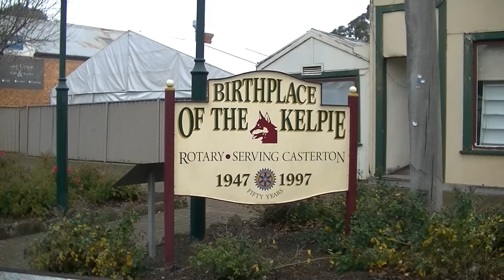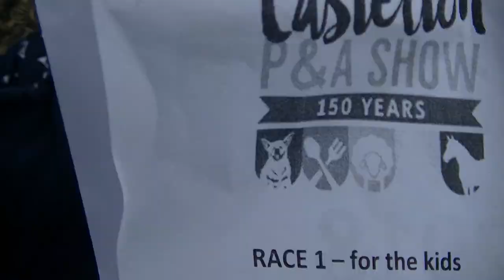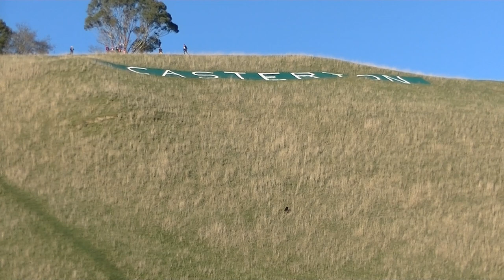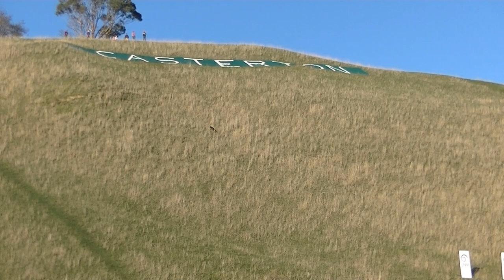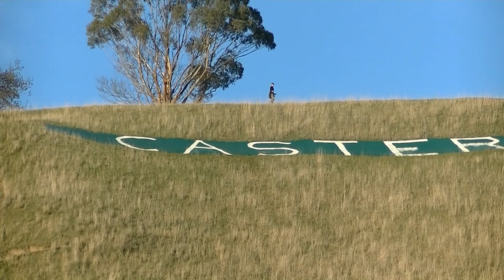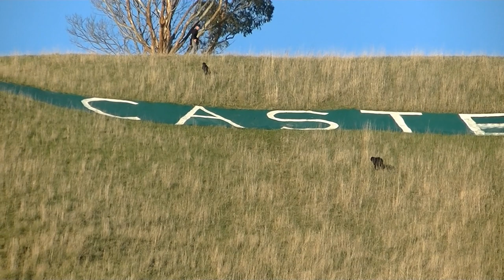Casterton Kelpie Muster 2018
Australian Kelpie Muster, Casterton 2018
Dog High Jump, Hill Climb and Sprint.
Dog High Jump World record was set.